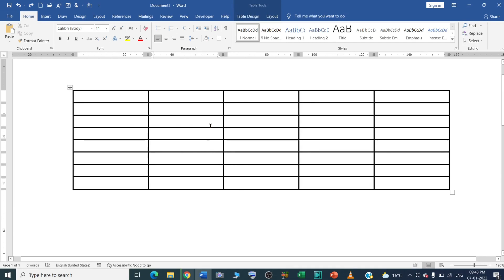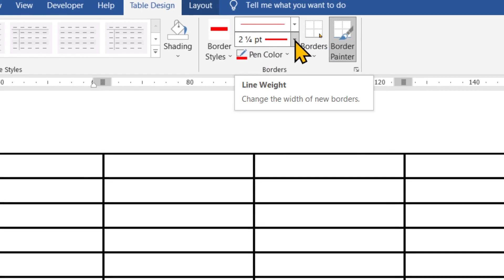How to use border painter in Microsoft word?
In this video we will learn how to use border painter in Microsoft word?
Microsoft word main border painter ka upayog kaise karen?

माइक्रोसॉफ्ट वर्ड में बॉर्डर पेंटर का उपयोग कैसे करें?

Click the Table Design tab.) Click Border Styles and choose a border style. Click Borders and choose where you want to add the borders.

I will upload some more basics of MS word border painter, in my upcoming videos. If you need any help with the related topic so kindly write it on comment section.

Keep watching.
Keep learning.